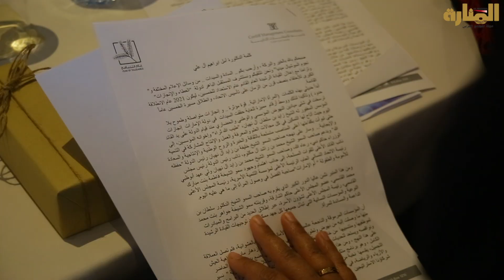د امل ابراهيم آل علي في مبادرة المرأة المؤثرة